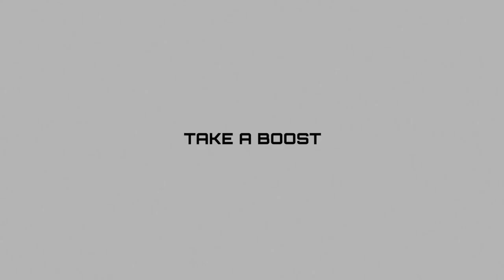Apresentando: Hyper Juice Protein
Juice Protein
Com o processo de liofilização do suco de limão, nosso Juice Protein é o puro sabor de um suco natural de frutas, refrescante e cheio de proteínas e aminoácidos.
Clique no link abaixo para comprar Juice Protein Hyper no site Oficial da hive: